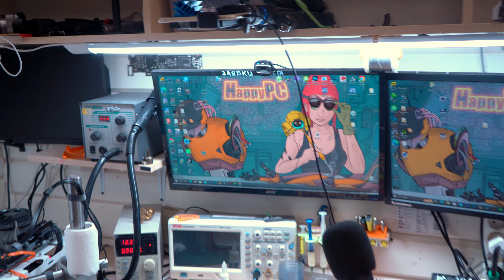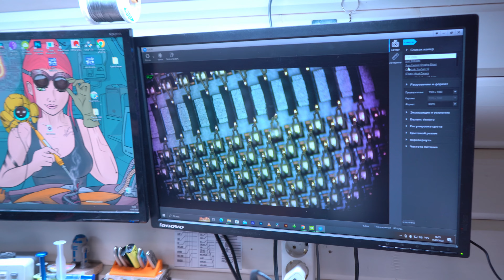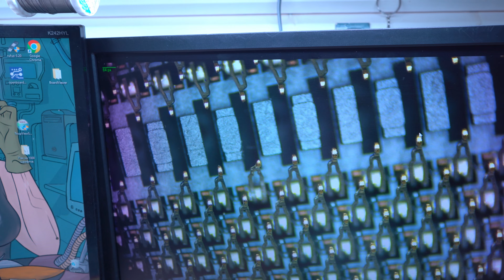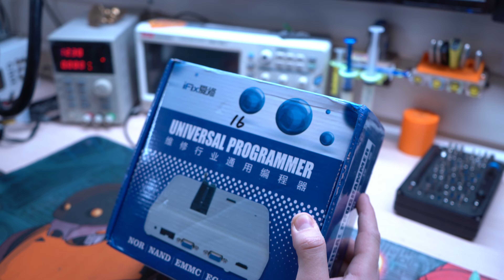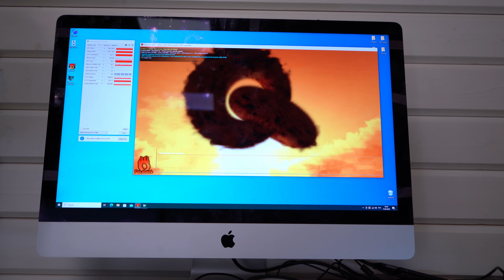ОБСЛУЖИЛИ iMAC ЗА 25 000 РУБЛЕЙ! \ ПРИЕХАЛ ПРОГРАМАТОР \ ЗАЛИТЫЙ АСER \ ЕЖЕДНЕВНИК 43